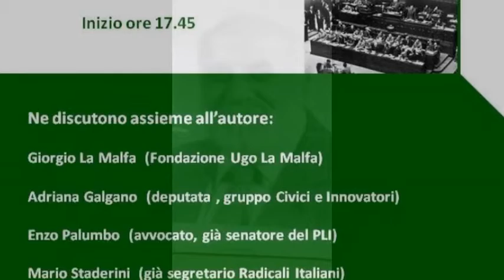"Sfascismo costituzionale" di Giulio Ercolessi . Intervento di Adriana Galgano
Presentazione del libro "Sfascismo costituzionale, come uscire vivi da un azzardo politico temerario. Una proposta liberale"  di Giulio Ercolessi , ed. Aracne.

 Intervento di Adriana Galgano, deputata, gruppo Civici e Innovatori.